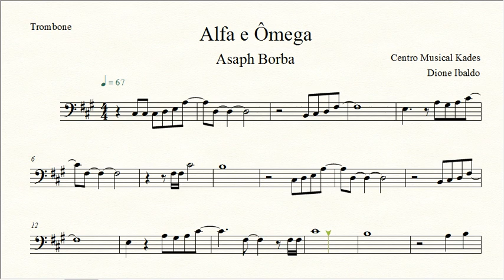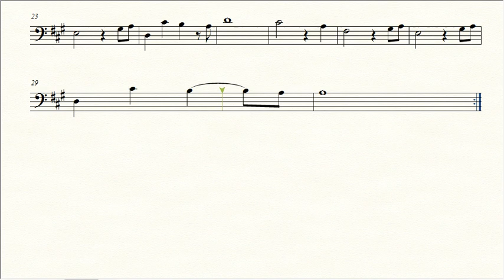Partitura Alfa e Omega - Asaph Borba - Trombone